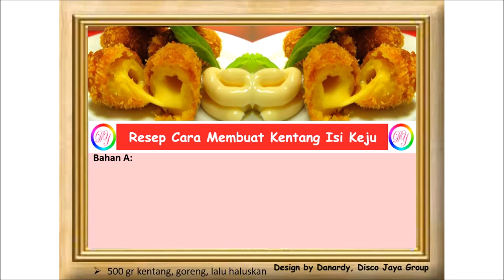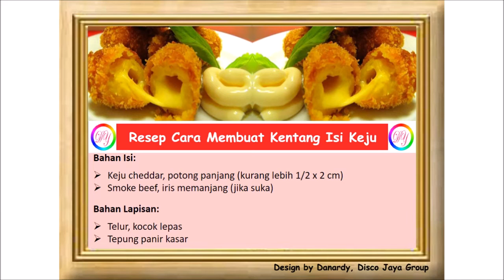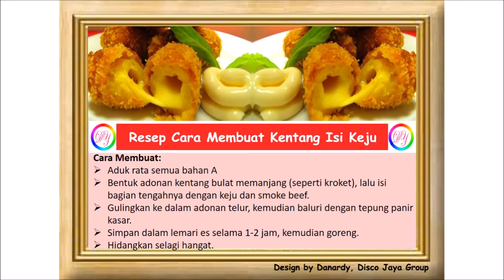Resep Cara Membuat Kentang Isi Keju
Bahan A:
500 gr kentang, goreng, lalu haluskan
1/2 sdt garam
1/2 sdt kaldu bubuk
1/2 sdt merica butiran, haluskan
2 sdt mustard
1/2 sdt cabe bubuk (sesuai selera)
1 kuning telur

Bahan Isi:
Keju cheddar, potong panjang (kurang lebih 1/2 x 2 cm)
Smoke beef, iris memanjang (jika suka)

Bahan Lapisan:
Telur, kocok lepas
Tepung panir kasar

Cara Membuat:
Aduk rata semua bahan A
Bentuk adonan kentang bulat memanjang (seperti kroket), lalu isi bagian tengahnya dengan keju dan smoke beef.
Gulingkan ke dalam adonan telur, kemudian baluri dengan tepung panir kasar.
Simpan dalam lemari es selama 1-2 jam, kemudian goreng.
Hidangkan selagi hangat.